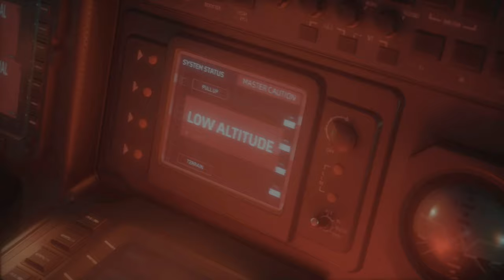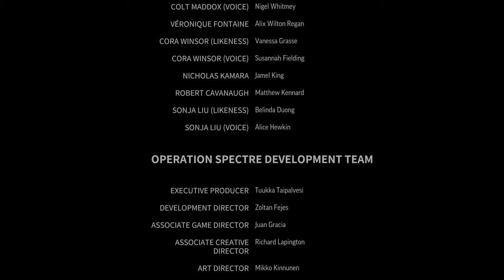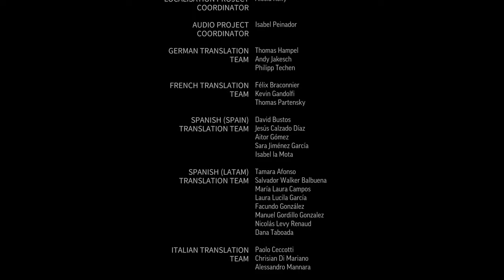【Xbox One X】CrossfireX キャンペーン#8 "GHOST" END【4K】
OS: Windows10 64bit
CPU: Core i9-10850k
RAM: 64GB
GPU: RTX3090 24GB
キャプチャボード: Monsterx u3.0r or AVerMedia Live Gamer 4K GC573
キーボード: K65 RAPIDFIRE Cherry MX Speed RGB COMPACT
マウス: logicool g402
ヘッドセット: Logicool G G933s無線仕様
マウスパッド: Logicool G G240t
所持中の家庭用ゲーム機:

【サブ機】
OS: Windows10 64bit
CPU: Core i7-7700K 4.2GHz
RAM: 16GB
GPU: GTX1080Ti 11GB+Asetek